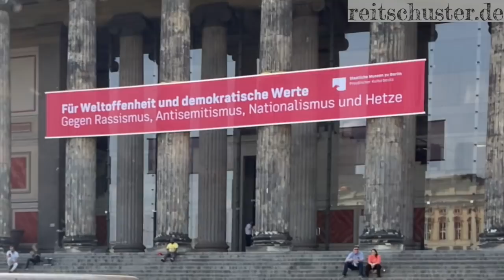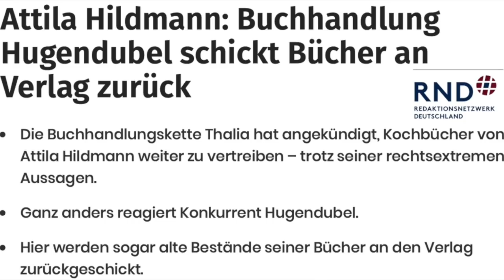Berlin und Hugendubel - jetzt Hildmann-frei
Ungewöhnliche Ruhe vor dem Alten Museum in Berlin: Wo sonst Attila Hildmann seine Corona-Demos abhält, und Gegendemonstranten ihm an den Fersen sind wie Mannsdicker beim Fußball den Stürmern, herrschte heute ganz normaler Samstags-Spazierbetrieb. Nur die Lesben sorgten mit ihrer Demonstration für etwas Abwechslung und ungewöhnliche Bilder in der Hauptstadt, die tief im Demo-Sommerloch versunken scheint. Das Verbot der Hildmann-Demonstration ist mehr als fragwürdig. Egal, wie man zu seinen Aussagen und seinen Thesen steht: Noch hat auch in Deutschland niemand die Unschuldsvermutung abgeschafft, und eine Kundgebung einfach auf Verdacht zu verbieten, ist ein weiterer Schritt weg von der freiheitlichen Demokratie. Zumal eine der Begründungen für das Demo-Verbot - die Abstandsregeln seien bei Hildmann Kundgebungen nicht eingehalten worden - schon so zynisch ist, wie man es sonst eher von Behörden autoritären Staaten kennt. Ständig wird bei Demonstrationen in Berlin die Abstandsregel nicht eingehalten, auch heute bei den Lesben. Nur wenn die Regelbrecher politisch genehm sind, bleibt der Regelverstoß offenbar folgenfrei. Aber wehe, die Falschen brechen die gleichen Regeln. Dann schlägt der Rechts(?)Staat mit voller Härte zu. Oder ist es eher ein Linksstaat? Bemerkenswert ist in diesem Zusammenhang auch, dass der gleiche Senat in Berlin den alljährlichen antisemitischen Al Quads Tag angeblich nicht verbieten kann.